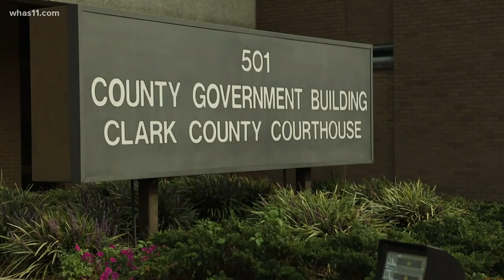Day 4: Two experts take stand in Joseph Oberhansley trial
The DNA expert testified to finding Tammy Blanton's DNA on a plate and silverware found at the crime scene along with a pair of tongs and a frying pan.